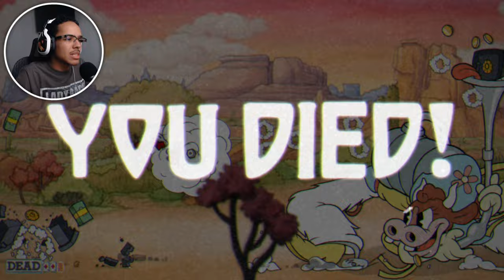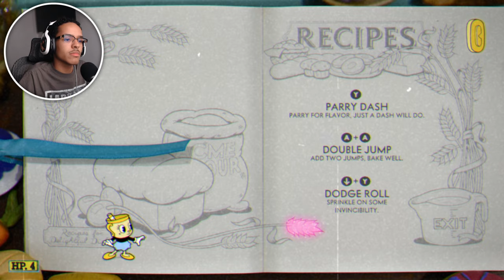THE HARDEST DLC EVER! | Cuphead The Delicious Last Course Part 1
-Cuphead The Delicious Last Course Part 1
Hey everyone welcome to welcome to my video on Cuphead The Delicious Last Course. In this video of the Cuphead DLC we explore some of the new island and fight some of the new bosses. (SPOILER ALERT) THEY'RE CRAZY!

-  🗣 If you have any feedback or questions, be sure to leave them in the comment section below!

About this game:
Cuphead is a run-and-gun video game developed and published by Studio MDHR. The game follows the titular Cuphead who, in a deal with the Devil after losing a game at the Devil’s casino, is quested to repossess the souls of runaway debtors as payment for Cuphead's loss.